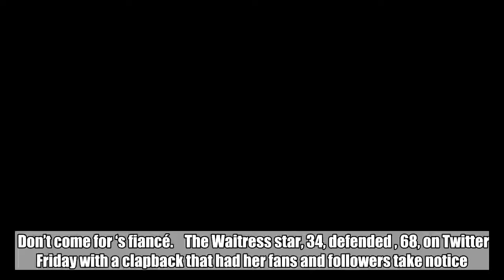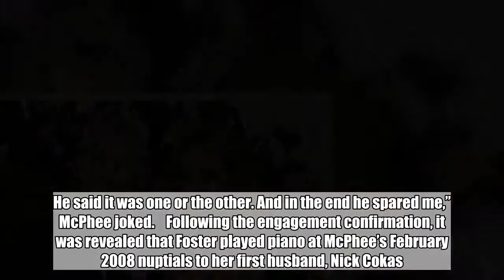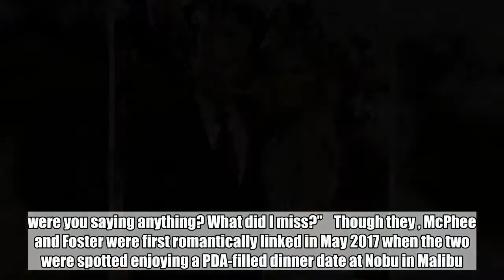Katharine McPhee Defends Her Four-Day-Old Engagement to David Foster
Don’t come for ‘s fiancé.    The Waitress star, 34, defended , 68, on Twitter Friday with a clapback that had her fans and followers take notice.    “Y’all should be worrying more about registering to vote and midterm elections than who’s marrying me,” McPhee , adding, “Thank you for coming to my TED talk.”    Her tweet comes three days after news of their engagement was made public.   Dia Dipasupil/Getty Images    The singer confirmed the news herself (via Ariana Grande gif and  with Just Jared founder Jared Eng) on social media, writing that 68-year-old Foster popped the question during their vacation to Italy, which they heavily documented on Instagram.    “He did it at the top of this mountain in Anacapri. Totally dark, only stars. Thankfully he didn’t push me off the cliff. He said it was one or the other. And in the end he spared me,” McPhee joked.    Following the engagement confirmation, it was revealed that Foster played piano at McPhee’s February 2008 nuptials to her first husband, Nick Cokas. The Grammy-winning songwriter and producer is seen  behind the bride in  from her wedding.   McPhee also recently joked about her engagement, playing coy on Twitter, writing, “Guys HELLO! I’m back in America and back on stage tonight. were you saying anything? What did I miss?”    Though they , McPhee and Foster were first romantically linked in May 2017 when the two were spotted enjoying a PDA-filled dinner date at Nobu in Malibu.    But in May, the couple  when they attended the Met Gala together.    McPhee and Foster have been friends for years after first meeting on the set of American Idol when McPhee was a contestant in 2006. She previously collaborated with her soon-to-be husband for a few live performances, including his 2008 PBS tribute concert Hit Man: David Foster & Friends.    This will be the fifth marriage for Foster, who was most recently wed to Real Housewives of Beverly Hills star Yolanda Hadid.   Show Transcript  [MUSIC] [MUSIC] [MUSIC]   [MUSIC] [MUSIC] [MUSIC]